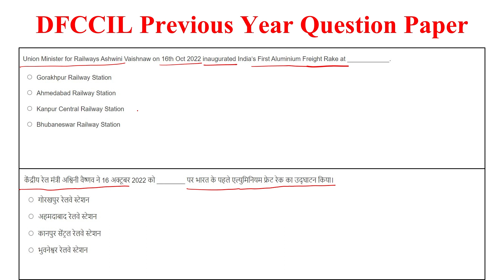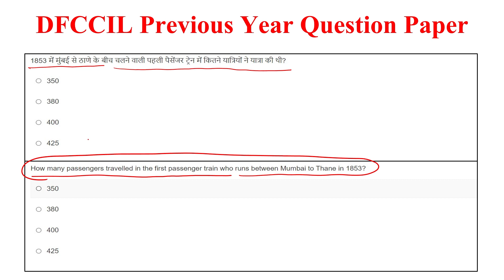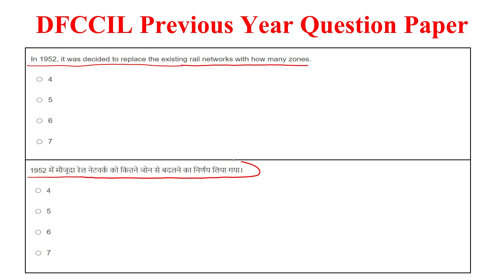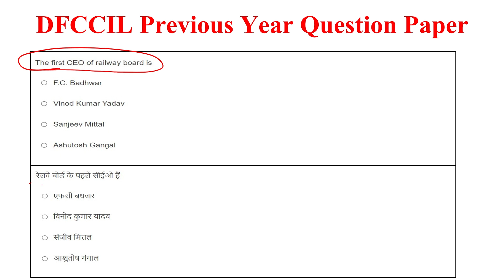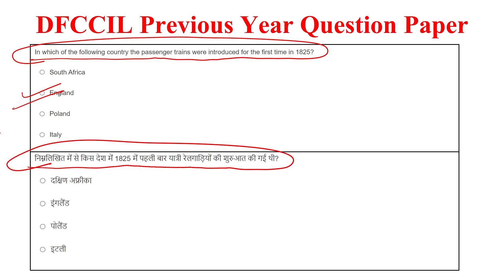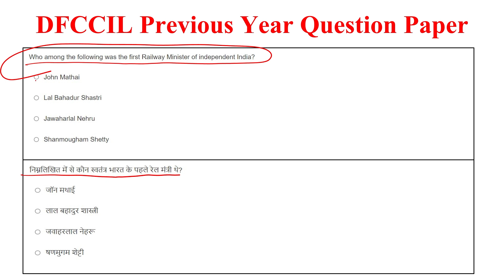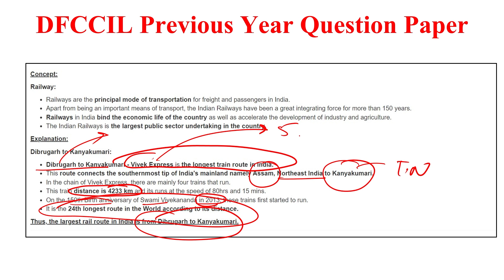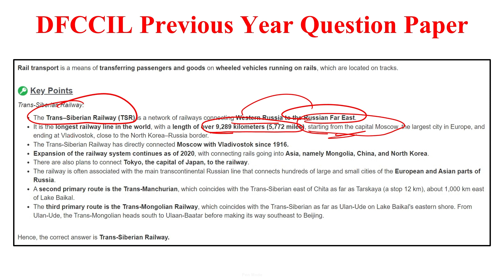DFCCIL Previous Year Paper OP & BD / knowledge about Railways | dfccil Exam 2023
dfccil | DFCCIL Previous Year Paper OP & BD / knowledge about Railways | dfccil Exam 2023

DFCCIL EXAM 2023 -  PART 16

Railway History MCQ Question | Railway Previous Year MCQ | DFCCIL Previous Year MCQ | DFCCIL 2023